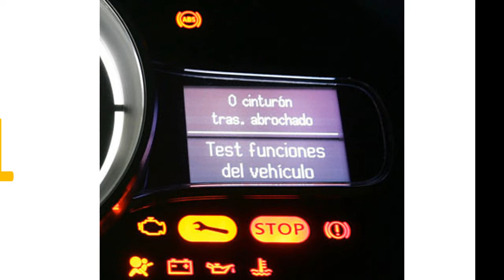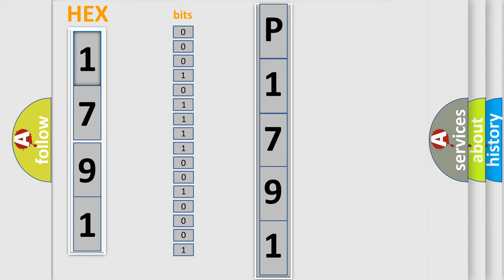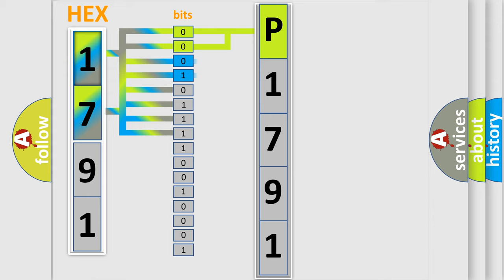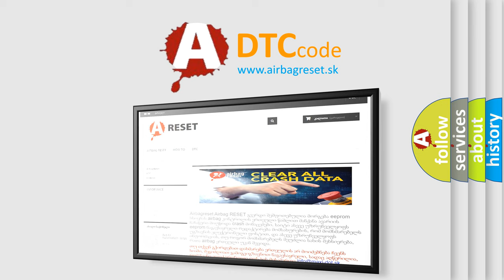DTC Honda P1791 Short Explanation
Contents:
0:21 Basic DTC analysis according to OBD2 protocol standard.
1:48 Insight into programming
2:58 A diagnostically understandable description of the Diagnostic Trouble Code
3:05 Basic error definition

Make:
Honda
Code:
P1791
Definition:
Invalid Data Received From Brake System Control Module
Description:
Engine start,completedSupply voltage,&gt;7 V or 27 VGear position,engagedDriveline speed,not 0 RPMClutch state,closed